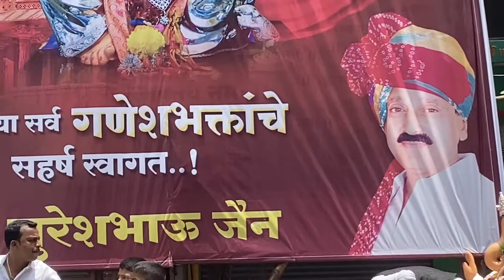गणेश चतुर्थी | Shreemant Digduseth Halwai , Pune | Ganesh Chaturthi | Ganpati Bappa Morya | Part 3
गणेश चतुर्थी  | Shreemant Digduseth Halwai , Pune | Ganesh Chaturthi | Ganpati Bappa Morya | Part 2